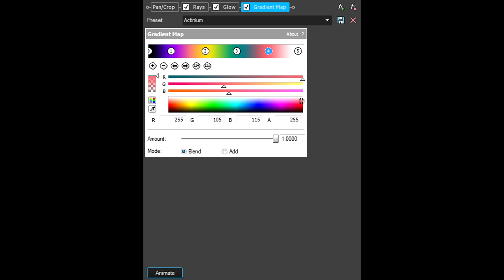How To Make Actinium Effect